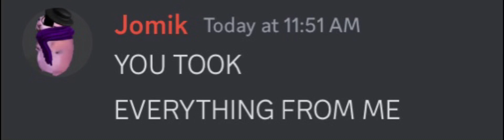YOU TOOK EVERYTHING FROM ME